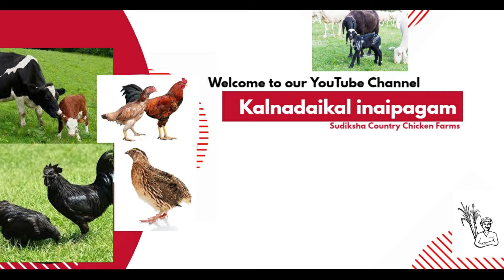புங்கணூர் காளை மாடு விற்பனைக்கு | Punkanur bull for sale | Kalandaikal inaipagam | #9155211051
நன்றி வணக்கம் !!!
Kalnadaikal inaipagam